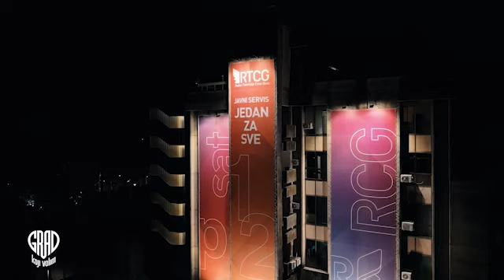VLADO JOVIĆEVIĆ - SPORTSKI NOVINAR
Doktor sportskog novinarstva, majstor za riječi, zovemo ga od milošte "Šinđonsko gospoče", Vlado Jovićević je omiljeni sportski novinar u Crnoj Gori.
Vlado je sportsko novinarstvo završio u Beogradu. Jovićević je britak, izuzetno brz u razmišljanju, tačan, precizan, ozbiljan, dar govorništva pripisuje osim Svevišnjem takođe i njegovom mjestu porijekla riječkom selu Šinđon ili Sveti Jovan.
VLADO HVALA TI NA SVEMU !